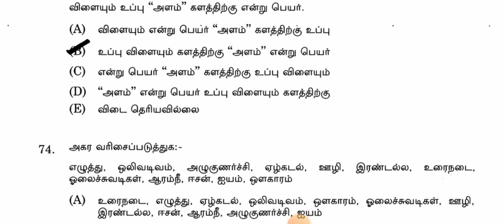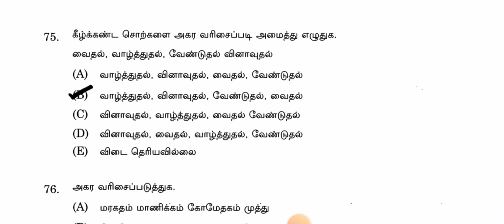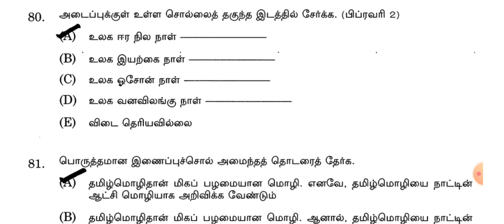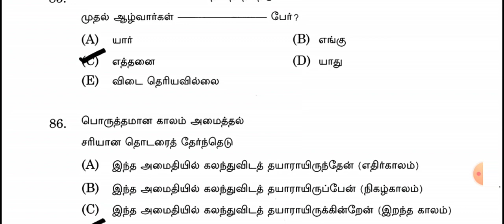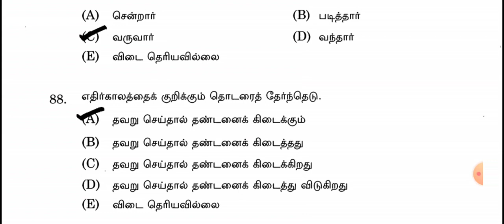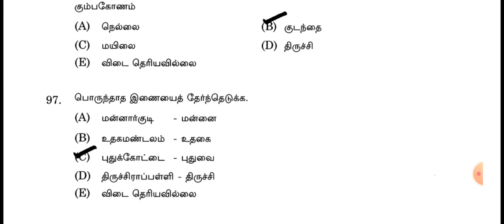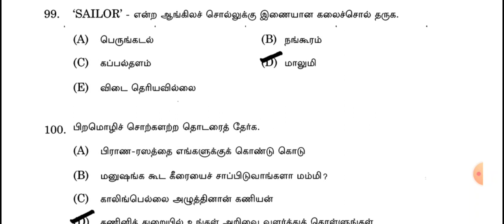கட்டாய தமிழ்மொழி தகுதித்தேர்வு 2023 முக்கிய வினா விடைகள்